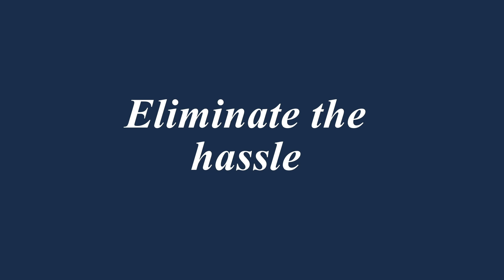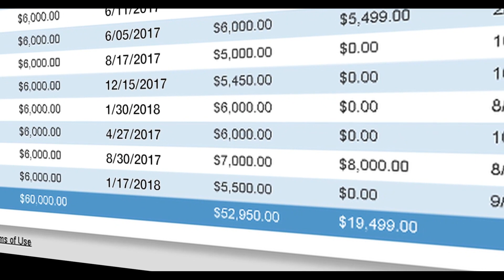ROUNDTABLE COALITION WILL DRAMATICALLY IMPACT FUNERAL SERVICE | FUNERAL nation 122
A special CHANGE MAKERS episode featuring, Tim Bridgers, General Manager of Live Oak Bank: Funeral Home and Cemetery joins the show! Ryan and Jeff talk to Tim about the current state of the Funeral profession and what the "Roundtable Coalition" is supposed to achieve.

Roundtable Coalition: Funeral business leaders, our mission is to educate funeral home and cemetery owners on consumer trends, marketing, financial literacy, pricing and culture to elevate the standards of the profession and enhance overall business performance.